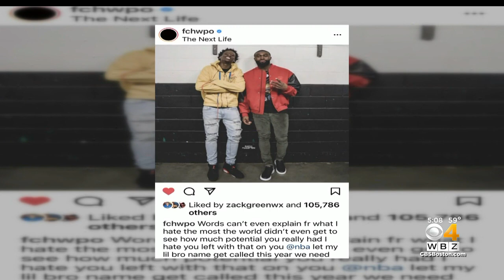Terrence Clarke, NBA Prospect From Boston, Killed In Car Crash In Los Angeles